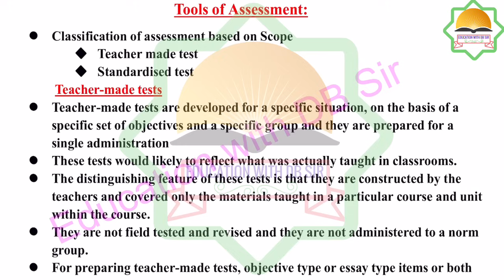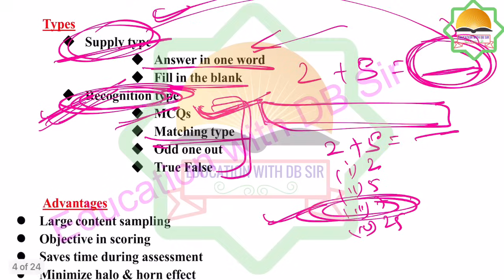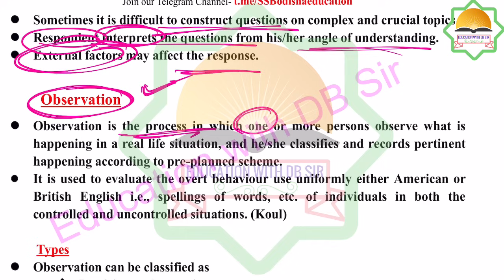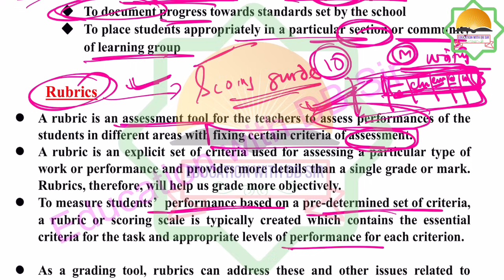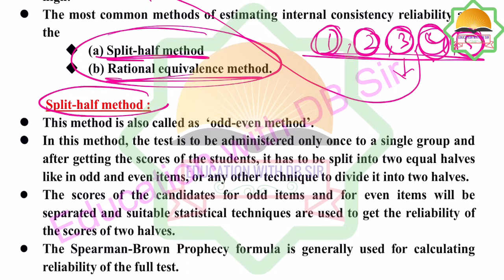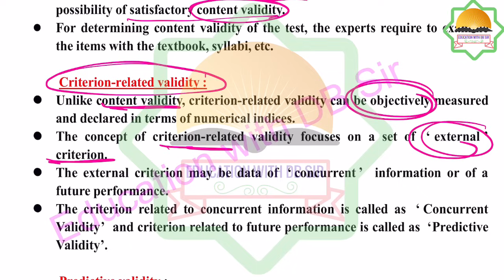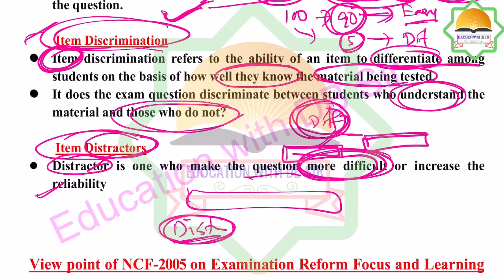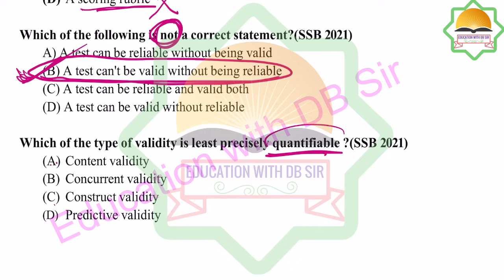Tools of Assessment || Characteristics of Good Measurement ||SSB DEGREE LECTURER || UNIT - 4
Tools of Assessment  ||. Characteristics of Good Measurement ||SSB DEGREE LECTURER ODISHA 2023 || UNIT - 4 ||

Our Telegram Channel for open Discussion

Description

SSB LECTURER EXAM is one of the toughest exam in term of higher education in Odisha. So this channel provides you the best  guidance and up-to-date notification regarding ssb lecturer so that you will make the journey towards your dream job  easier and smoother .

teacher education
inclusive education
curriculum
curriculum studies
curriculum model
committees and commissions
statistics in education
Research in Education
planning policies in education
western thinkers
Indian thinkers
educational thinkers
Rousseau
John Dewey
Mahatma Gandhi
Aurobindo
Rabindranath Tagore
Jiddu Krishnamurti
Social Change
Social Mobility
Social Stratification
Social Control
Social Norms
Sociological Approaches
URBANISATION
WESTERNISATION
MODERNISATION
GLOBALISATION
SANSKRITISATION
MULTILINGUAL EDUCATION
MULTICULTURAL EDUCATION
GLOBAL CITIZENSHIP EDUCATION
SUSTAINABLE DEVELOPMENT EDUCATION
Growth and Development
adolescence
Intelligence
crack NET JRF
easy trick on educational concept
Dhasu trick on Education
SSB lecturer examination
SSB odisha
SSB LECTURERS
SSB degree Lecturer
SSB DEGREE LECTURER PREPARATION
SSB ODISHA LECTURESHIP 2023

01. Trick on Educational philosophy

02. Trick on Indian Philosophy

03.Trick on Western Philosophy

04. Trick on PYQ

05. Trick on Educational Sociology

06. Trick on Educational Psychology

07. Trick on Educational Commission

08. Trick on Educational Research

09.Odisha SSB Lecturer

10. Short Motivation Videos

11. OES (SCHOOL BRANCH )  PREPARATION

All rights are reserved to  © Education with DB Sir Channel  and no part of the content is reproduced nor modified at any circumstances ,if it is seen that anyone will use our content without prior permission legal action may be taken against  them